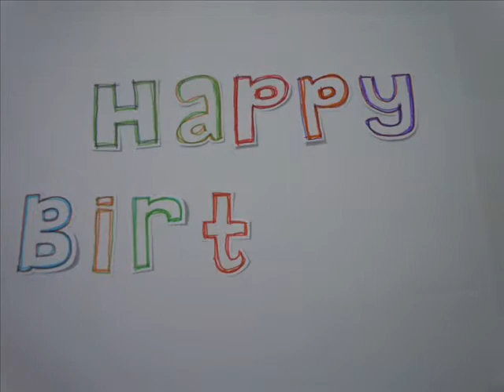happy birthday febrian by COKELATPUTIH production 2